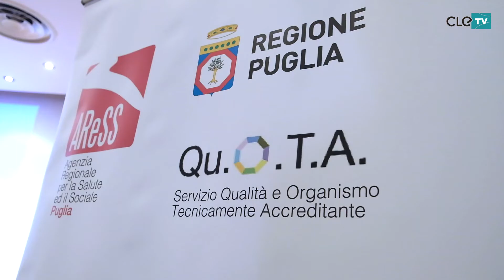Intervista a Rocco Palese, Assessore alla Sanità della Regione Puglia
𝐈𝐧𝐭𝐞𝐫𝐯𝐢𝐬𝐭𝐚 a 𝐑𝐨𝐜𝐜𝐨 𝐏𝐚𝐥𝐞𝐬𝐞 - 𝐀𝐬𝐬𝐞𝐬𝐬𝐨𝐫𝐞 𝐚𝐥𝐥𝐚 𝐒𝐚𝐧𝐢𝐭à 𝐑𝐞𝐠𝐢𝐨𝐧𝐞 𝐏𝐮𝐠𝐥𝐢𝐚

Ecco l'intervista rilasciata dall'Assessore alla Sanità della Regione Puglia Rocco Palese a CLE TV, in occasione dell'evento "Le Giornate di Santa Cesarea Terme", organizzato da CARD Puglia.

📌Digitalizzazione, Fascicolo Sanitario e corretto impiego delle risorse del PNRR: questi i temi al centro del suo intervento.